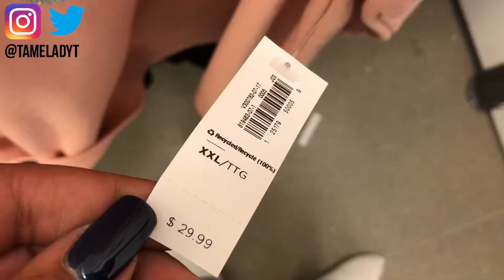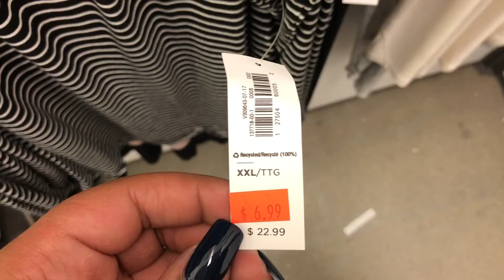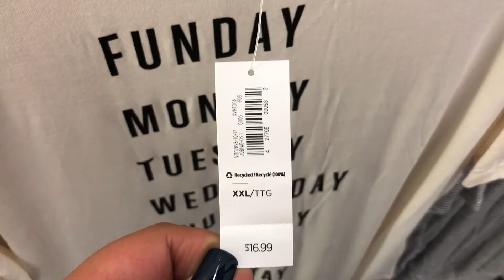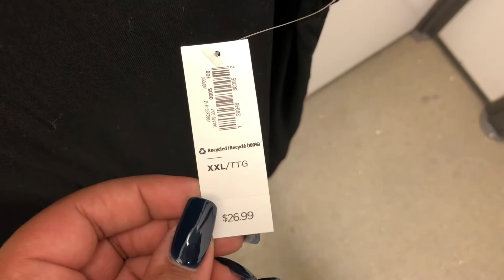PLUS SIZE INSIDE THE DRESSING ROOM | OLD NAVY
Hey guys! Today I am sharing with you guys another plus size inside the dressing room video. Plus size size inside the dressing room videos are always some of my favorites to film so I hope that y'all are enjoying them! I linked all the items I could find below. I really hope that y'all enjoyed the video.

ITEMS SHOWED -

Mid Rise Perfect Straight Jean - Couldn't Find
Feel Good Crewneck
Gray Crewneck
Mid Rise Rockstar Super Skinny Jeans
Hello Tank
Black and White Cold Shoulder Top
Days of the Week Shirt
Black and White Striped Top - Couldn't Find
Lace Up Crewneck
T Shirt Dress

▷ My Equipment 🎥

External Hard Drive

I want to thank you so much for taking the time out of your day to stop by my little corner of the internet.